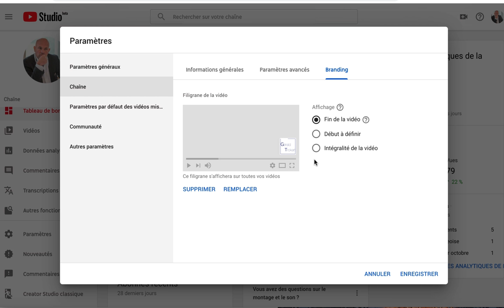Comment ajouter son logo sur les vidéos YouTube